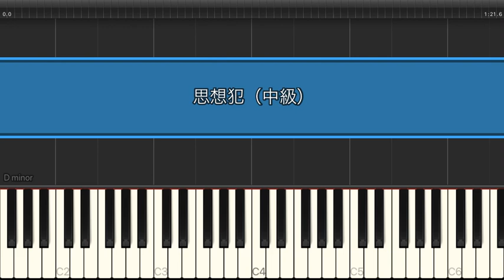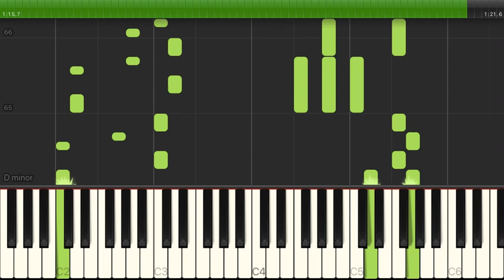思想犯 / ヨルシカ【中級 / ピアノ・ソロ】（電子楽譜カノン）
思想犯 / ヨルシカ【中級 / ピアノ・ソロ】のピアノ楽譜はこちらから

【タイトル】 思想犯
【アーティスト】 ヨルシカ
【難易度】 中級